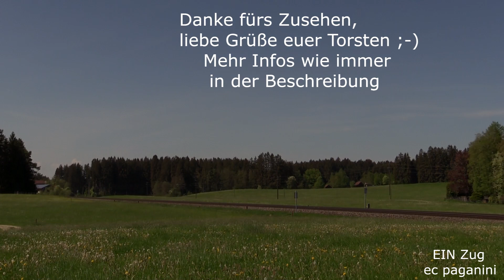Ganz "gelangweilt" kullert 218 425 am IC Nebelhorn 2084 durch das Allgäu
Als ich am 15.Mai 2022 im herrlichen Allgäu weilte, sollte auch der IC 2084 "Nebelhorn" auf die Speicherkarte wandern. Hinter Günzach erwartete ich den schönen Kurz-Intercity, der ja eigentlich nur eine Kurswagengruppe zwischen Oberstdorf und Augsburg darstellt, da die Wagen auf den IC 2082 "Königsee" nach Hamburg übergehen.
Wegen Unpäßlichkeiten verkehrte der Zug am obigen Tag aber nur bis Augsburg und wendete dort auf den Gegenzug.
Wie ihr ja sicher bereits wisst, haben die 218 des Regiowerkes Kempten die Bespannung der verbliebenen Intercity-Leistungen im Allgäu übernommen.
Das blau/beige Maskottchen 218 446 legt eine Pause ein, denn sie benötigt neue Radsätze- was bei den 218 dauern kann- einige andere 218 in Kempten mussten lange auf neue warten. Schauen wir mal, wann die Lok wieder in Fahrt kommt! Hier im Video ist die verkehrsrote 218 425 unterwegs, die hinter Günzach den Scheitelpunkt der Günzacher Steige bezwungen hat und es nun bis Augsburg eher ruhig angehen lassen kann.
Das IC ist übrigens einstellungsbedroht, denn die geplante Umstellung der touristischen Intercity-Verbindungen auf die neuen Talgo Garnituren ICE-L würde aus dem Kurswagenzug einen Komplettzug machen- die Talgozüge sollen eine Länge von 255 Metern haben- das entspricht einer Länge von rund 9 herkömmlichen IC1-Wagen! Damit wäre eine gemeinsame Führung mit einem anderen Intercity wie bisher kaum möglich. Ansonsten müsste man aus dem "Nebelhorn" einen eigenständigen Zug machen- ob man das tun will? Schauen wir mal, was passieren wird.